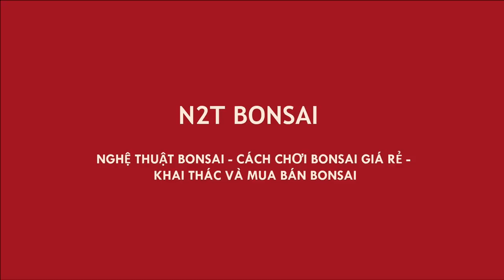SI BONSAI GỐC BỒ NGỌN CHỈ 30 CM - CHÂN ĐẾ ĐẸP - TAY CÀNH CÒN GIAN NAN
Sửa tác phẩm si bonsai gốc bồ ngọn chỉ